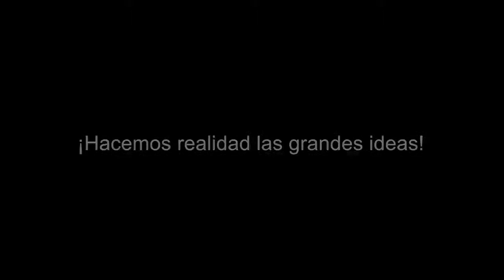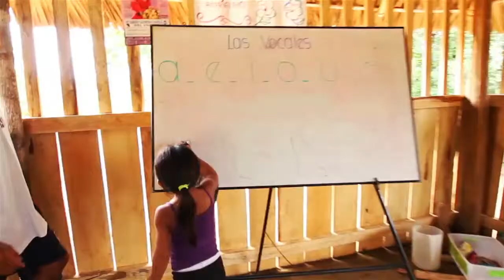VIDEO CORP SCIA 2013